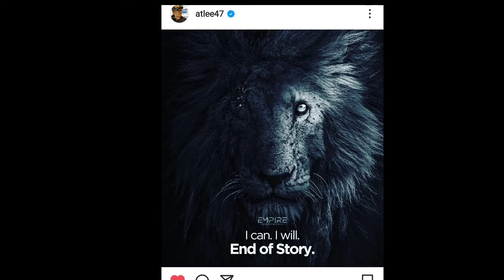Lion Official Teaser First Look | Shah Rukh Khan, Nayanthara, Vijay | Director by Atlee Kumar